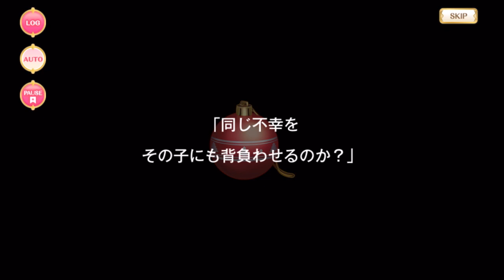マギレコ - 「雪解けのベファーナ」 イベント ストーリー ※BGMあり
The "Snow Thawing Befana" event story.

00:00 - Part 1 (序 & 1～10話)
32:32 - Part 2 (11～20話)